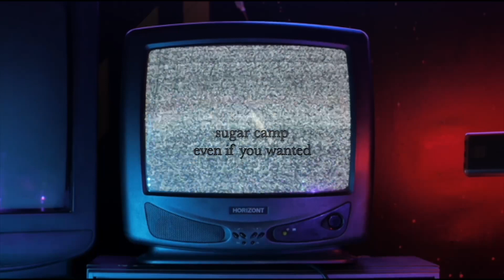Even If You Wanted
Track 1 of the EP  One More Quarter
by the band Sugar Camp